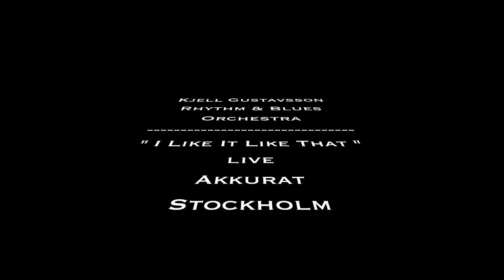Kjell Gustavsson Rhythm & Blues Orchestra - I Like It Like That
live at Akkurat, Stockholm
Filmed by: Palli Kristmundsson
from cd : "Many Million Miles"